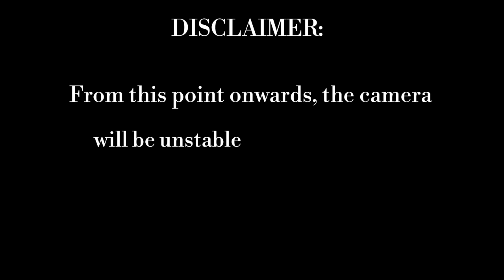MR & MISS UWC JOURNEY | VULO VLOGS | SOUTH AFRICAN YOUTUBERS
WE'RE BAAACK!! After a long pause, we're finally back on your screens. During our break, Vee entered and won the Mr & Miss UWC Pageant. This is her journey!